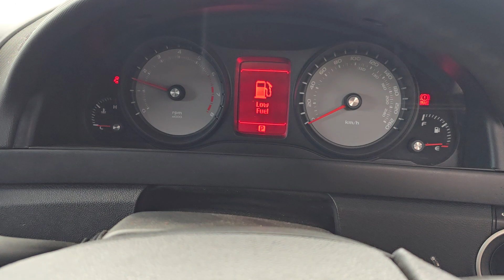11357 COMMODORE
2006 HOLDEN COMMODORE 3.6 LY7 V6 PETROL ENGINE